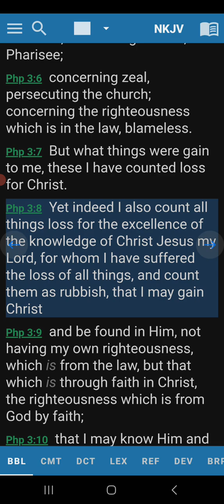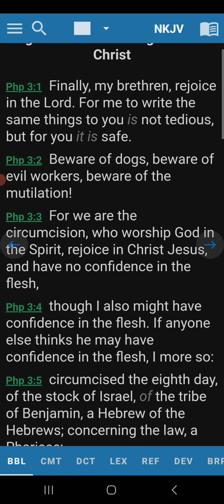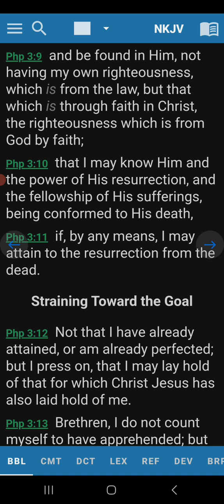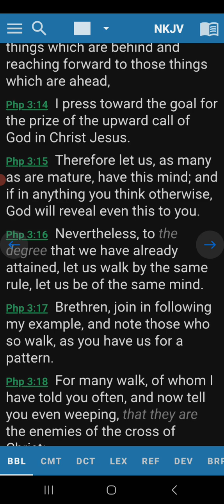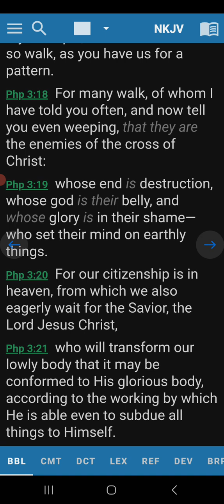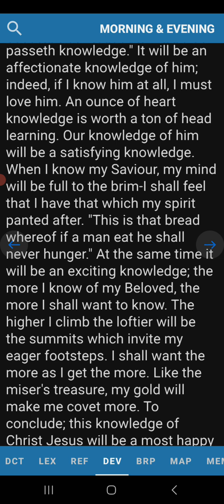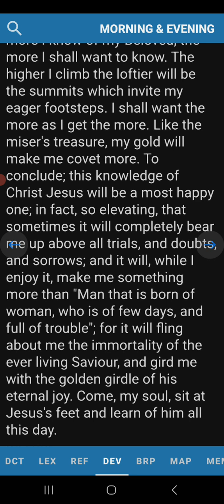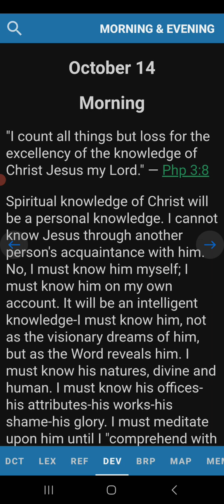Morning Devotion Philipians 3:8